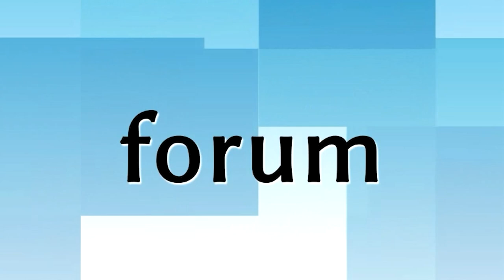Łomża. Seniorada 2022